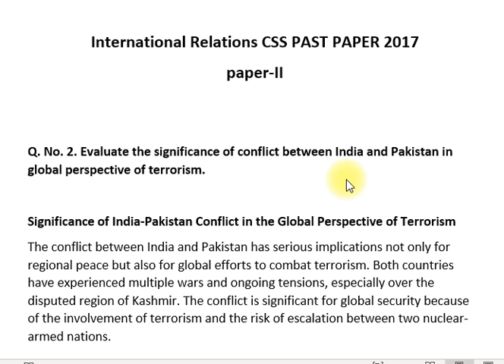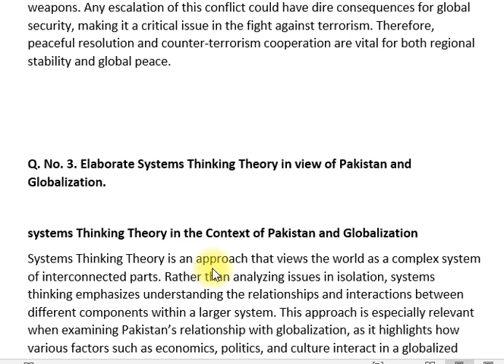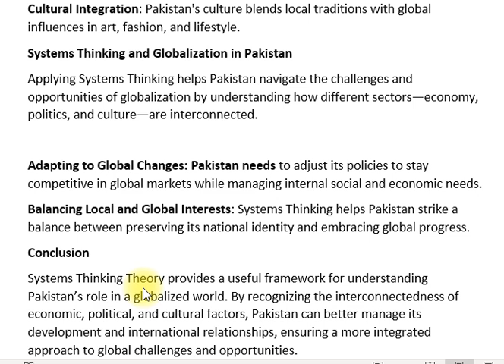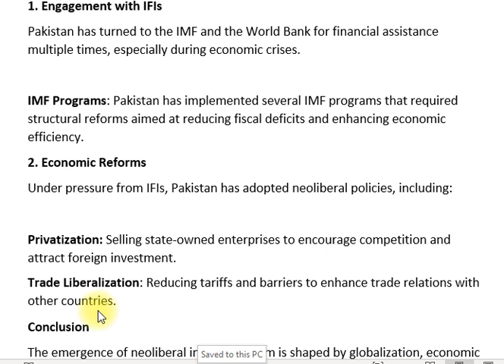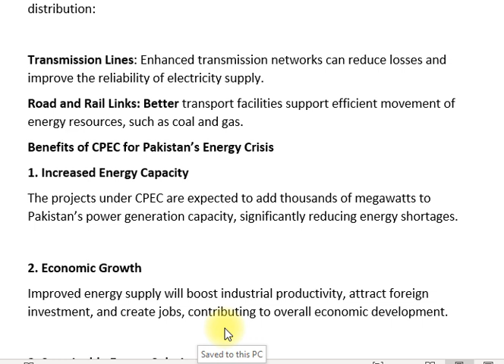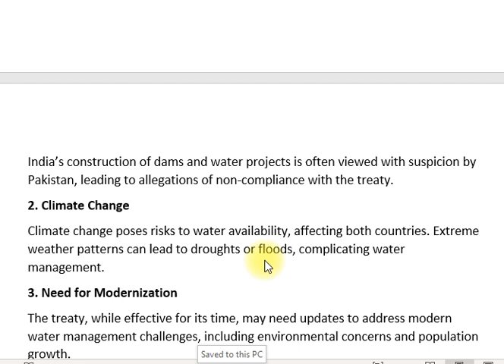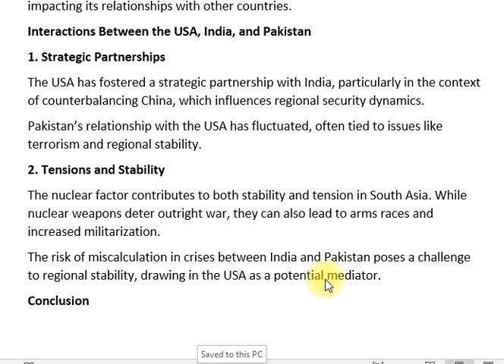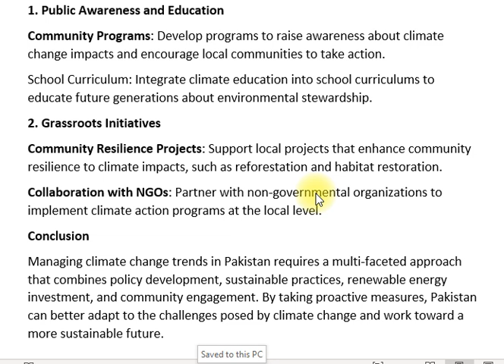INTERNATIONAL RELATIONS | PAPER -II | PAST PAPER 2017 | CSS PMS TIMES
RELATIONS | PAPER-II | PAST PAPER 2017 | CSS PMS TIMES":

Welcome to CSS PMS TIMES! 🌍 In this video, we present a thorough analysis of the 2017 Past Paper of International Relations (IR) Paper-II, designed to give you the edge in your CSS and PMS exam preparation. 📝

🟢 Key Insights:

In-depth review of the International Relations Paper-II 2017 📊
Discussion on core topics like Global Governance, International Conflict Resolution, and Foreign Policy Strategies 🌐
Breakdown of essential IR theories such as Realism, Liberalism, and Neorealism 📘
Expert tips on writing high-scoring answers for CSS/PMS 💡
Insights into contemporary global issues like Climate Diplomacy, Terrorism, and Nuclear Proliferation 🌍
🔵 Why Watch This Video? This video is crucial for students aiming for CSS 2024 and PMS 2024, offering strategies to understand exam patterns, analyze key topics, and write impactful answers for IR Paper-II.

INTERNATIONAL RELATIONS PAPER-I Past Paper 2017
Best Strategies to Ace International Relations in CSS 2024

This description is packed with colorful tags, links to related content, and engaging language to help your audience connect with the IR Paper-II 2017 past paper analysis while encouraging interaction on your CSS PMS TIMES channel.